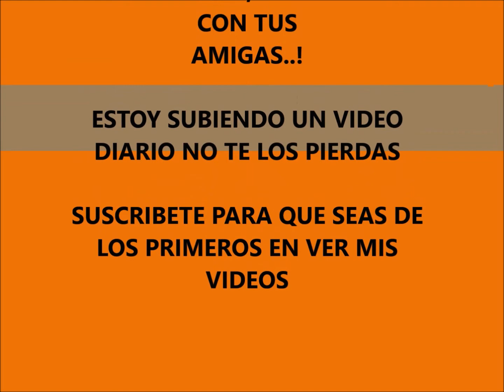TUTORIAL11.COMO HACER VESTIDO DE NOVIA PARA MONSTER HIGH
Les enseño como hacer este lindo vestido de novia para monster high. facilisimo...!
 este es el link para el vestido de NOVIA de barbie

 VISITE MI BLOGGER donde puede imprimir los patrones

FACEBOOK donde puedes compartirme fotos y hacerme peticiones de videos.